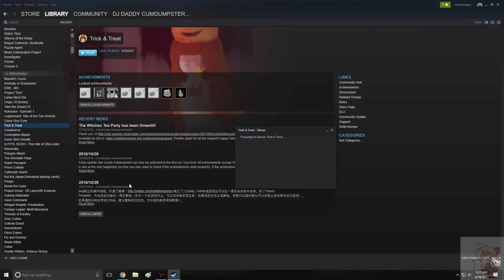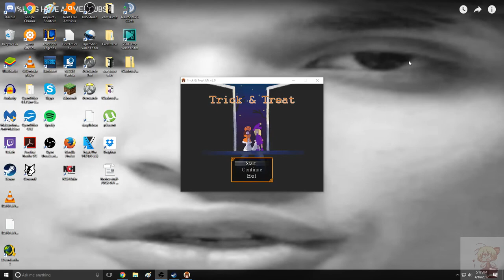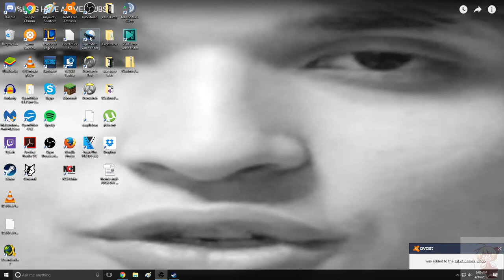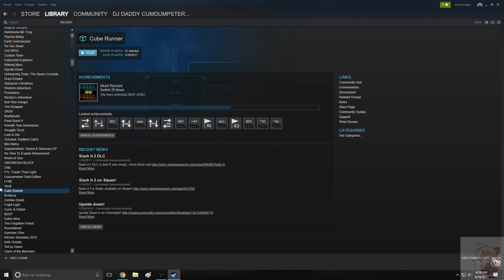ZOMBilly doesn't like these games - Trick and Treat & Brilliant Bob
Fun fact: Trick & Treat is a 10/10 on Steam.